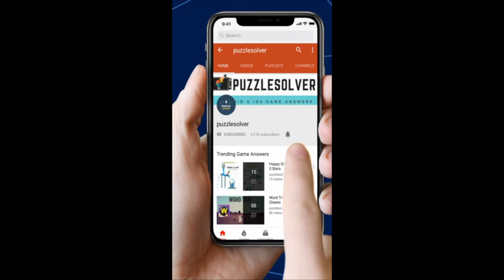Word Stacks Daily Puzzle July 13 2020 | Word Stacks Daily Answers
Here are the answers to all the Word Stacks Daily Puzzle Monday July 13, 2020

If you need help with Wordscapes In Bloom Daily Puzzle for July 13 2020, check this playlist